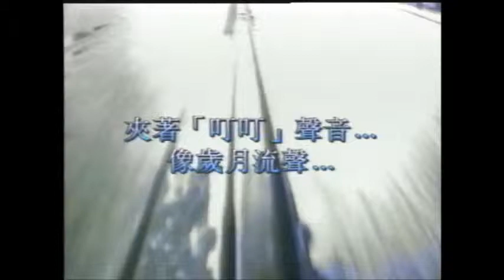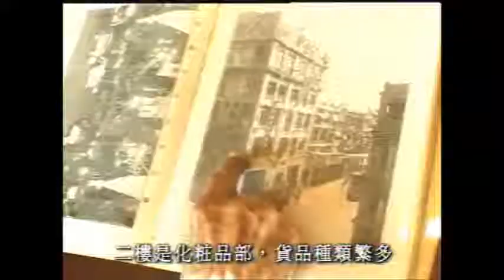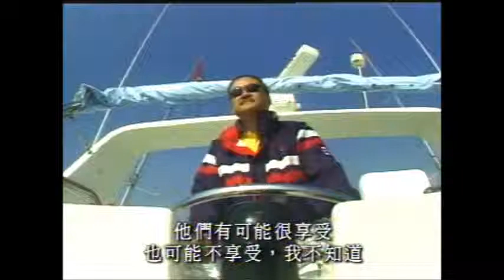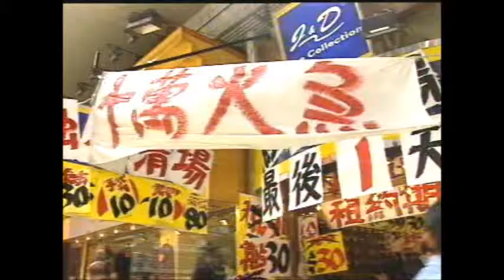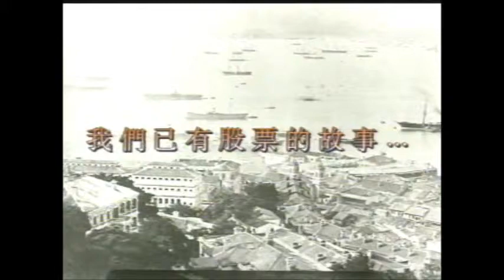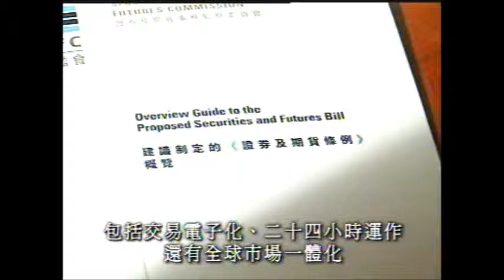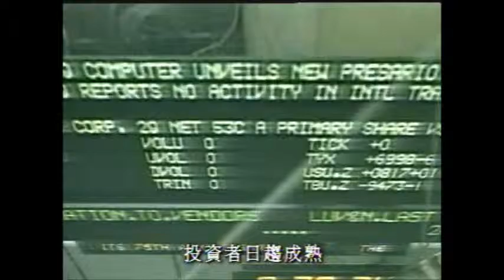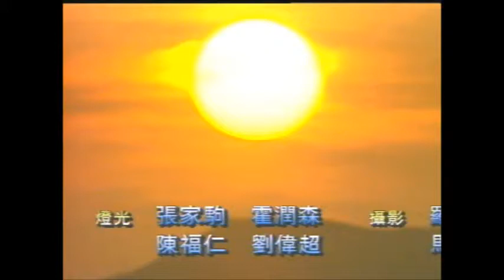投資本色之世紀之旅 - 世紀之旅 -先施,永安,股票(1999)